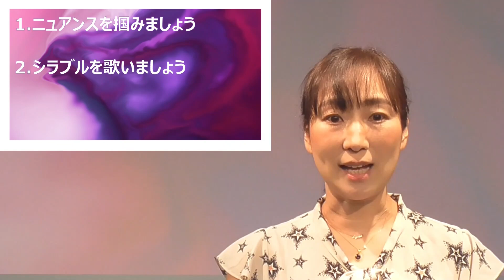【JAZZ & POPS HANDBOOK】フルート Part1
「JAZZ & POPS HANDBOOK」は、ジャズやポップスの演奏を始めたいと思っている方や、もっとかっこよく演奏できるようになりたいという方のための練習用ハンドブックです。動画を見ながら手軽にトレーニングできるので、まずはトライしてみましょう！！

講師：市瀬 由紀

Part１ではEVEN と　SWINGのニュアンスの違いをシラブルを意識しながら練習します。下記サイトからテキストをダウンロードして練習してください。

■テキストや伴奏音源はこちらのサイトからダウンロードできます。
吹部Navi　JAZZ ＆ POPS情報

《目次》
00:00　使用方法
03:16　イントロダクション
03:41　シラブルの確認
05:27　LESSON 1
09:19　LESSON 2
13:15　LESSON 3
17:28　LESSON 4

▼関連サイトのご案内
吹奏楽ポータルサイト「吹部Navi」